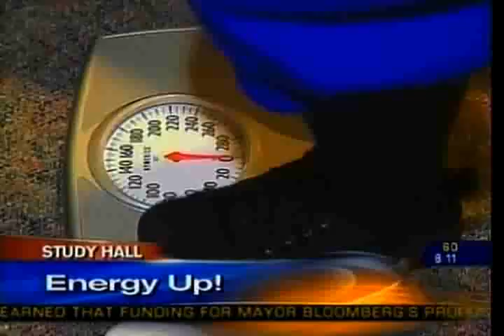Energy Up! CBS Early Show Segment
High Voltage and Energy Up!, along with the amazing Energy Up! G's from Mother Cabrini H.S. are featured on the CBS Early Show.